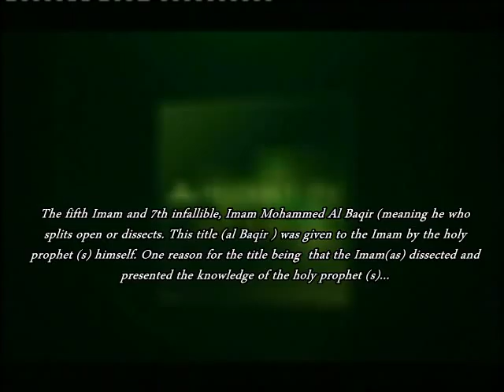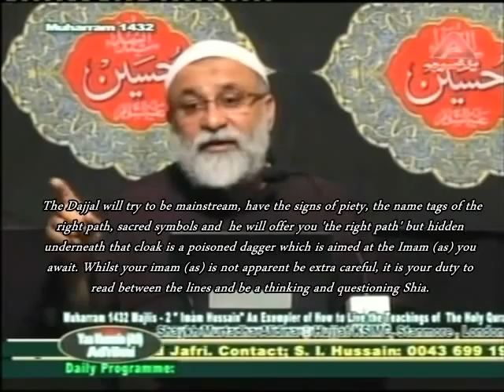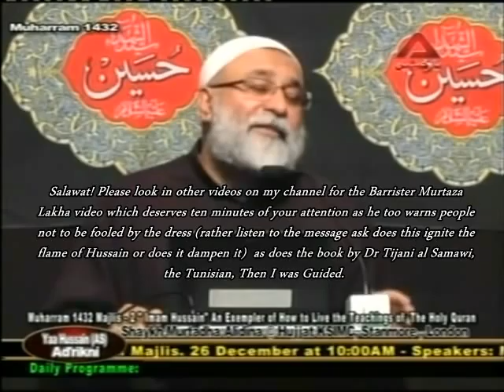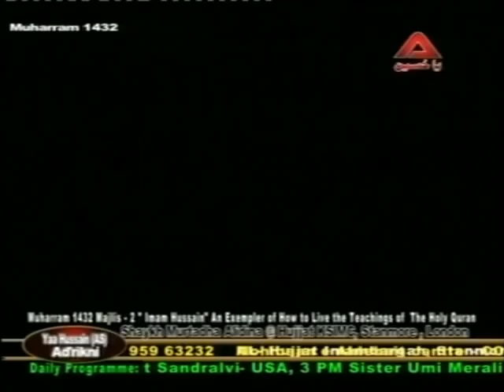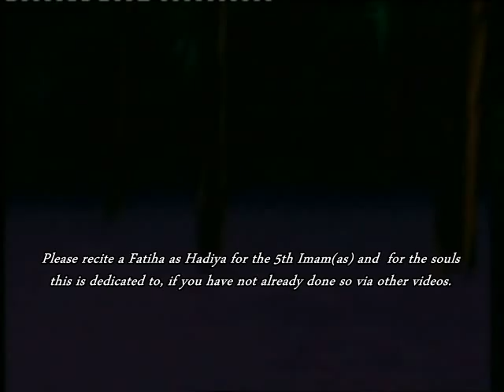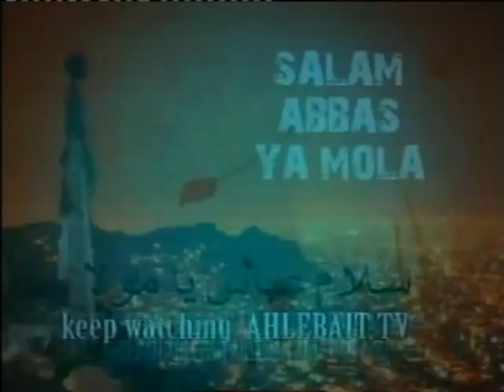Sheikh Murtada Alidina 2 Hujjat UK, stanmore 1432 Majalis , Shia Islam Shia Muslims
Good lectures and some good points  from this mild mannered speaker, try to implement what he is telling you. See no turban but a man of genuine knowledge. Imam Ali (as) says 'between the preaching and you there is a curtain of deception' Nahjul Balagha), if I said those words then blame me but they are the pure words of a pure infallible imam(as). see Sajjad liyeh mushkil noha in other videos)...the Murtaza Lakha Muharram Special points dangers of becoming cultural Shia because you have been fooled by the lingo or the symbols in wrong hands and not understood the essence : Imam Hussain (as) and what he was trying to teach you regards your responsibility to reform society. So you will find people who cry on the tenth in a blood money stained tent, then raise the banners of Hussain on the 12th and hold 'cultural Shia' dinners in the name of Hussain, smiles beamed into every household with a slice of cheesecake' and they do not think twice. They even have the cheek to think they are being Hussain like by being there and that is what our Imam (ajf) would want. (they are not one or two but a new movement of 'sheep' within us). Shocking is the timing and the manner, and the beaming of collective smiles into every household in the name of the holy household(as), when we should be the flag bearers of sorrow. Shocking and it was 'legalised' by the role models who wanted to set an example. Let me remind you...
On the 12th Muharram, a battered and bruised Sakina was tied to the back of a camel so she would not fall off, her hair was bedraggled and her glance was traumatised. Zainab (as) and Imam Sajjad (as) heart wept but they were humanely 'helpless'.

Zainabs hands, the same hands that had that were embraced by her mother when she was a child and then nursed her mother, when she was beaten (because Muslims of Medina had become cultural) were now bruised and stained with the blood of Hussain, Aon, Mohammed Qasim and her reason for living Ali Akbar. They were not only bruised but they were tied behind her meaning there was no way to reach out to comfort Sakina. The names of those whose blood stained the hands of Zainab (as) Hussain, Ali Akbar, Aon, Muhammed, Qasim/ Each name , Each martyr had a very real living history which was well known to Zainab (as) . Their memories were etched on Zainabs heart and the head of Ali Asghar on the lance that goaded Rabaab was still in sight (per the words of Mustapha Qazwini Allah 'wanted Zainab paraded' and 'orchestrated the whole event' Mazallah. when we have people like this and those that invite them within us who neeeds enemies), and the flame within her swore they would never be forgotten. So her glance returned to Sakina and Said 'Fear not my child for we live for a higher cause for we are the daughters of Haider and When I arise and bear witness the world will be shaken and your flame alone will set the world free. However, to some (including role model syeds) cultural people it was a distant memory as they ate their cake where the poor could not afford to come on the 12th Muharram. To them perhaps this is what it meant to be Hussain like. They did not think twice about attending , may be the $150 fee was the reason, but I would say no, not so at all rather they genuinely thought and have over the years been fooled into thinking that by being there they were being 'Hussain Like'.
Yet within you, you as weak anad as flawed as you may be, have the power to break free, not be a cultural Hussaini, but a real Hussaini and stop this slippery slide.

The religion of Hussain is not a personal one (Like Christianity confined to the home) but a revolutionary one, which means freedom for all, even if you become ashes in the candle of Hussain. Where you in the spirit of Hussain are a catalyst to revolutionise your society. New schools of thought will come and go, trying to dampen the fire of Hussain within you, but the Hussaini's that know their Markaz is Hussain and not the turban will never be fooled. Everything that has come up against Hussain(as) has persihed and so will it remain. Peace be upon the Master of Martyrs, who freed the conscious's of those that reach him. ahlulbayt tv ahlebait tv hidayattv salaam tv  MUST SEE 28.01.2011 Egypt Cairo uprising protest on the Kasr Al Nile bridge revolution tunisian yemen arab revolution revolt anarchy violence tunisia mubarak hossani ousted leaves plane friday prayers uprising millions protest million man march  alexandria blood bloodshed massacre  vicory morocco nigeria somalia EGYPT - Freedom Fighters VS Satanic Police Plain Clothes THUGS Egypt اشتباكات بين مؤيدي ومعارضي مبارك في القاهرة
Israeli_Spy_Arrested_in_Egypt
the killing of hazrat fatima english fatima in sunni books syed mohammed al musawi syed nakshawani Did imam hussain commit suicide murtaza lakha